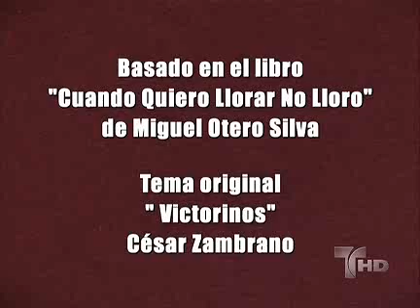LV: Capitulo #8 (5/5)